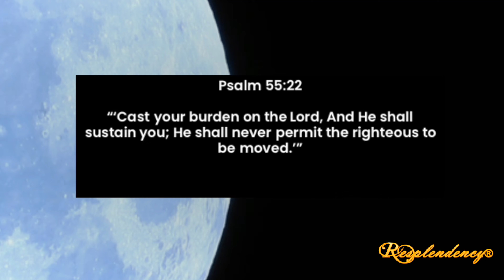Quick Moments Week 6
Quick Moments in Prayer - Week 6

Psalm 55:22

and Select GIVE on the Top Right of the webpage.
(2) Mail in your financial gift to: 4300 W. Lake Mary Blvd. Suite 1010 #156, Lake Mary, Florida 32746
(4) Text "RESPLENDENCY" to 77977

Stay connect and follow Resplendency